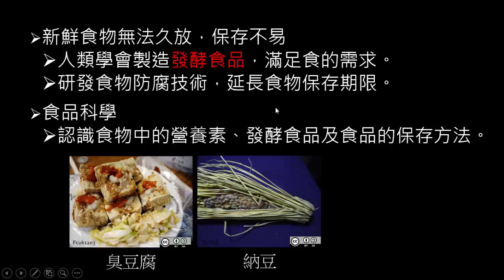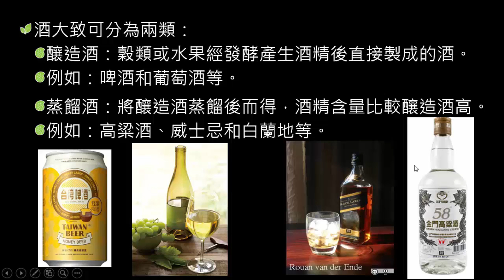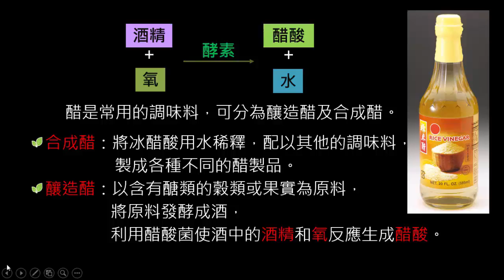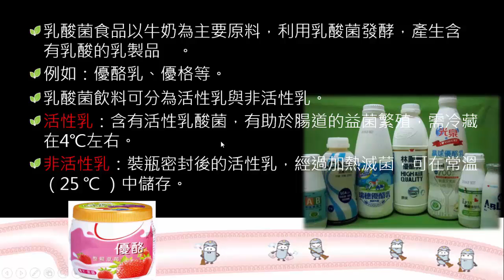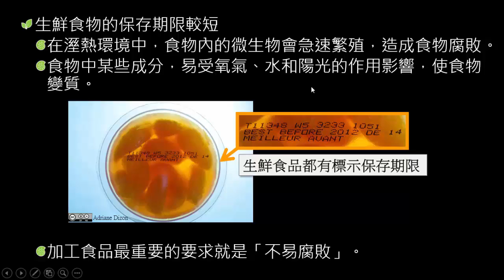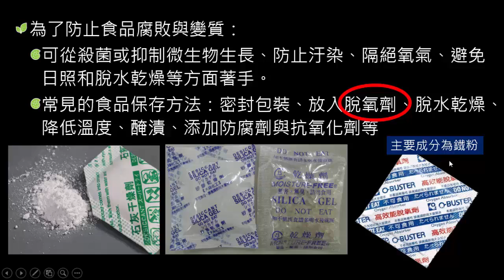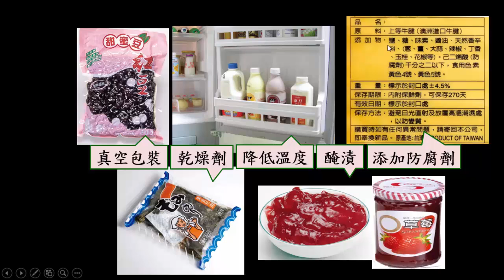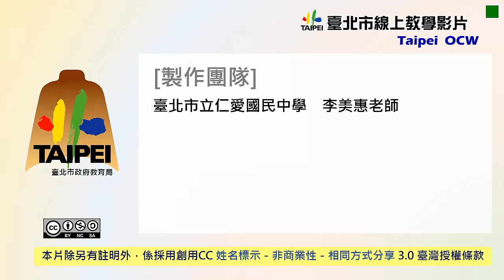國中理化 食品的加工與保存 23071